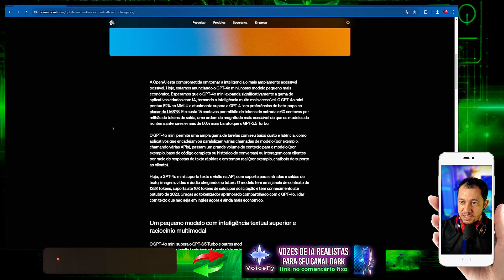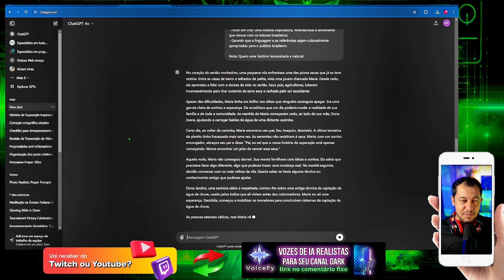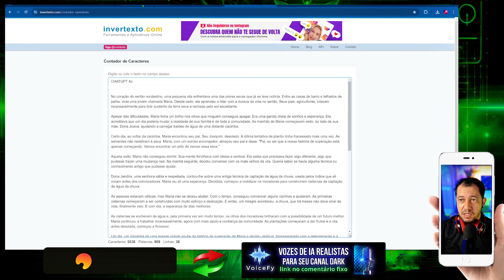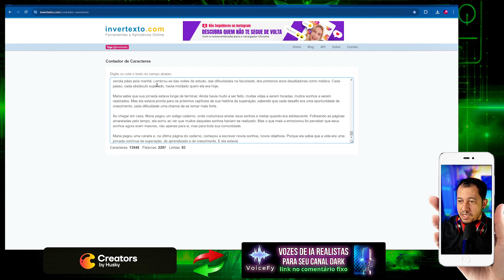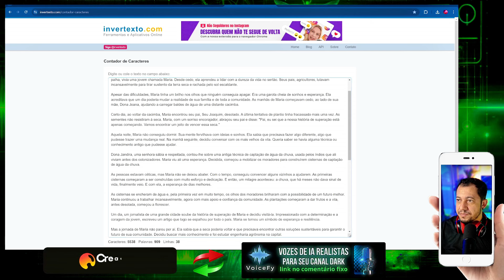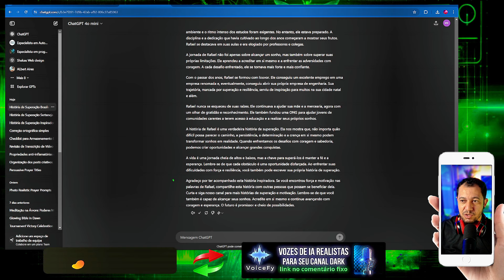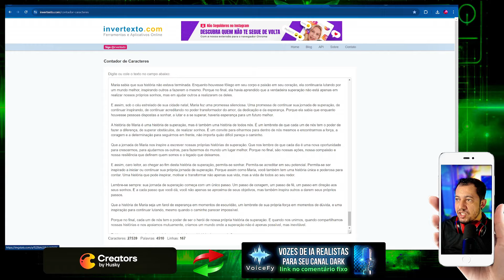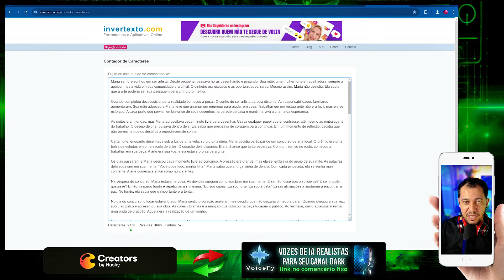NOVO CHATGPT° mini l Melhor IA para Criar Roteiros para Canais Dark?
🤑Essa é a ferramenta que te ajuda a criar 20 VÍDEOS por Dia SEM SOFRER
é mais barato que uma pizza sem zueira.

Lançou o NOVO CHATGPT° mini! Será essa a melhor IA para criar roteiros para canais dark? Vamos conferir os testes contra Claude 3.5 Sonnet e Chatgpt4 omini.